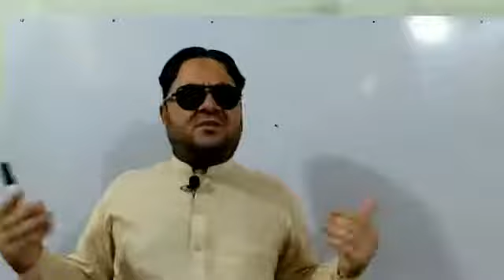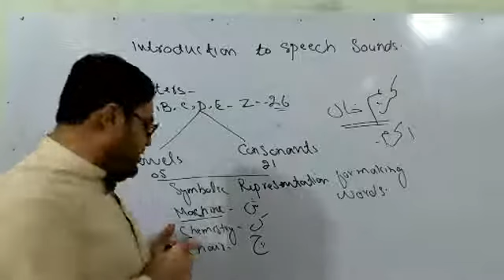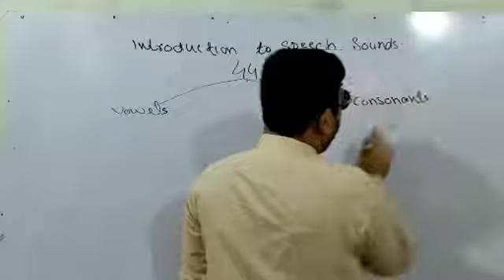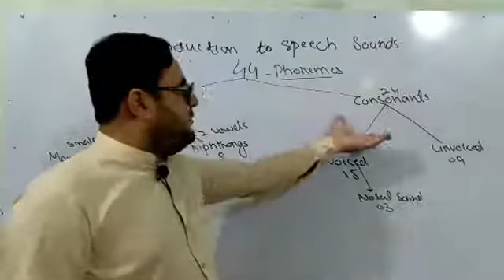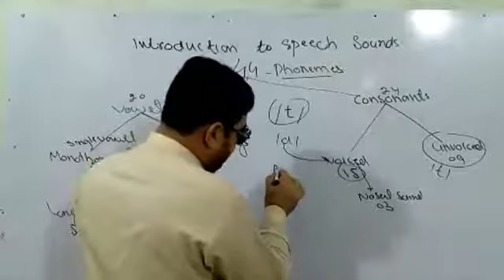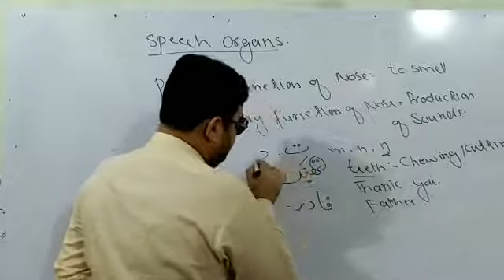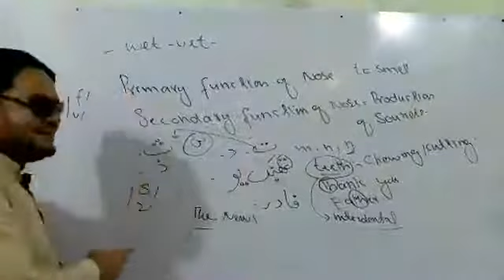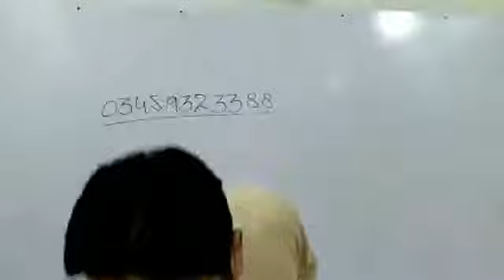Lecture 71 Introduction to Speech Sounds by Karim khan